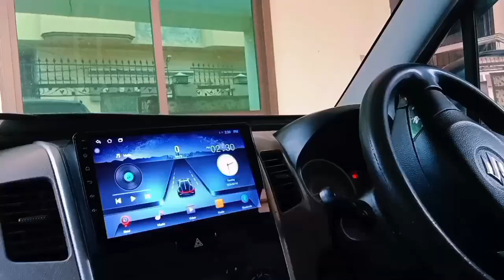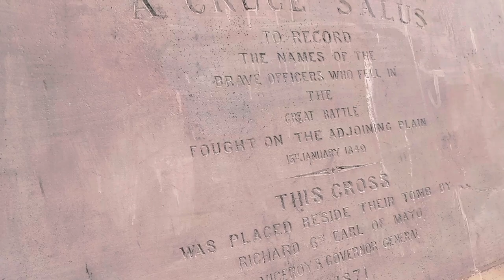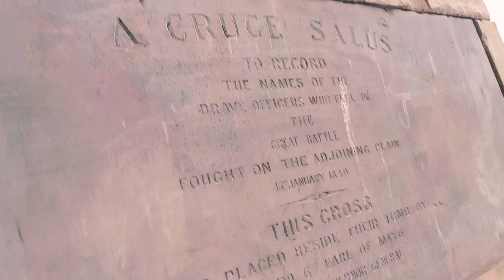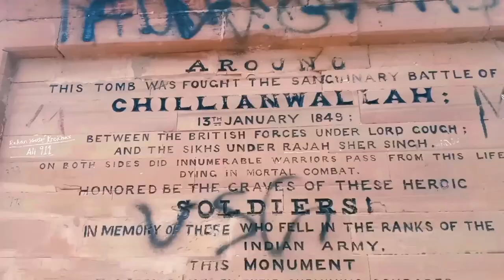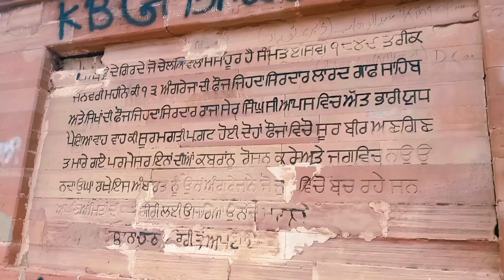British Army soldiers graves in pakistan||Battle of chillianwala||Tomb||monument|| Historical place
British Army soldiers graves in pakistan.Battle of chillian wala tomb monument Historical place. from kharian 30km and from dinga 4km.